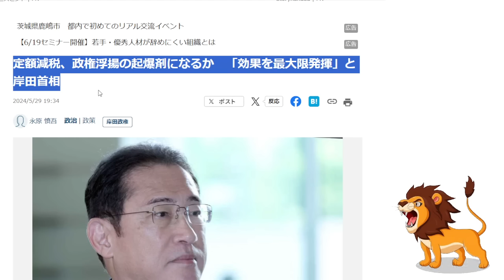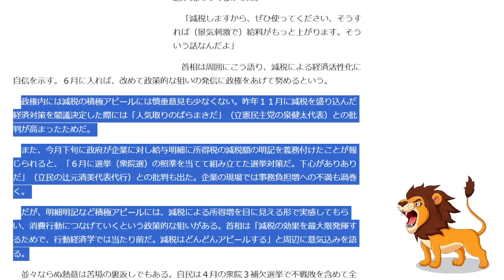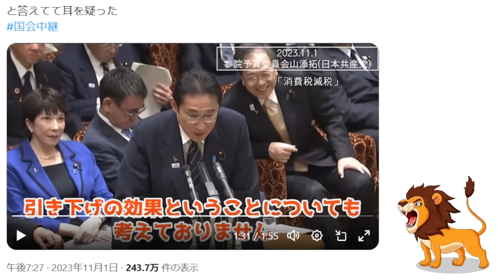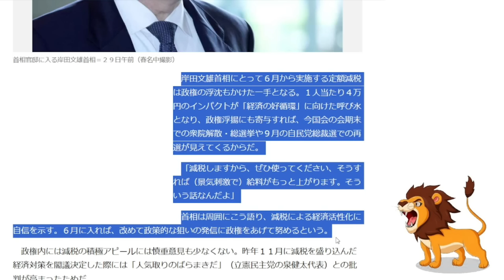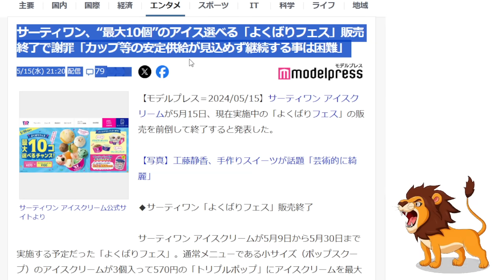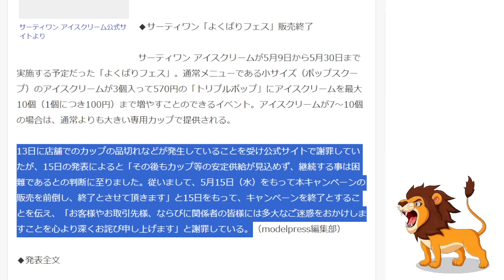【矛盾】定額減税は消費が喚起するのに消費税減税は買い控えが起こる岸田の謎理論【サーティワン/よくばりフェス/経済政策/記載義務化】